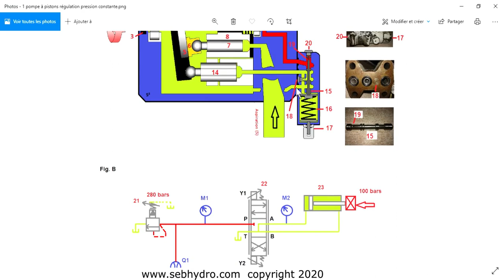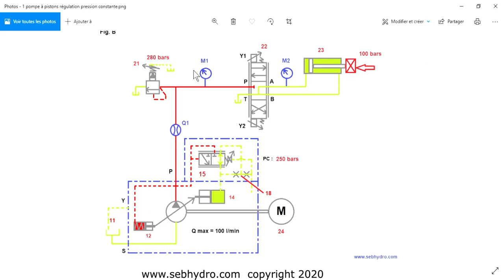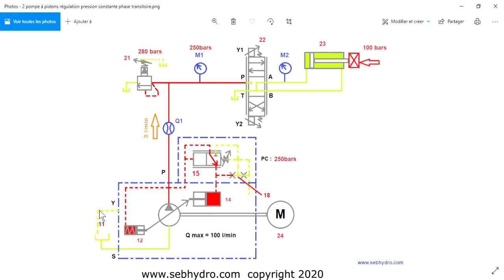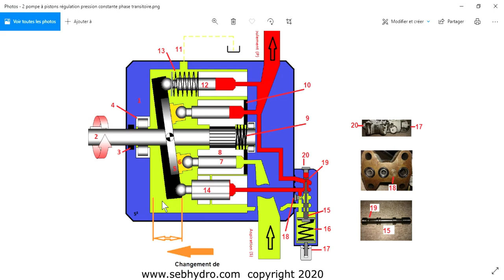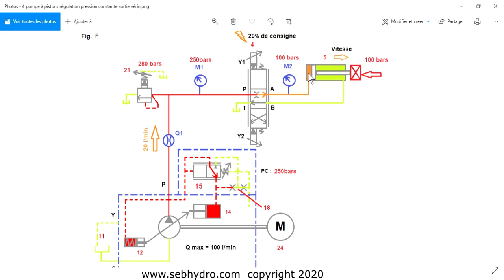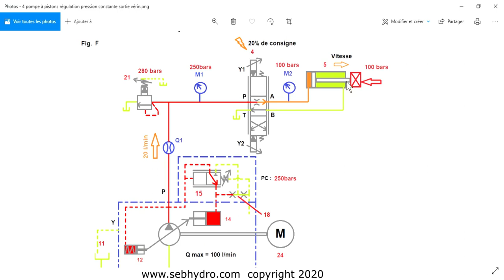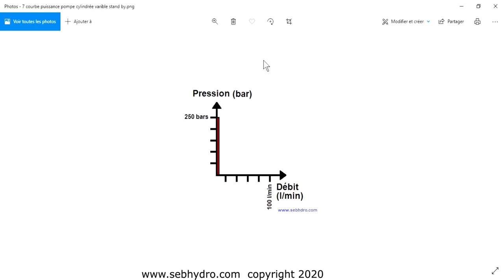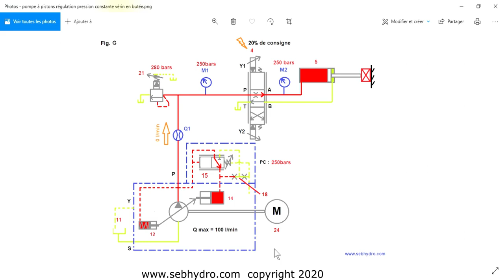Fonctionnement pompe à cylindrée variable annulation de débit : régulation pression constante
On retrouve plusieurs formes de régulation de pompe en circuit ouvert.
     - Pression constante. (Industrie)
     - Load Sensing. (Mobile)
     - Puissance constante . (Industrie/mobile)
     - Sommation de puissance. (Mobile)
     - Négativ control. (Mobile)
Le choix par les fabricants de machine d’utiliser ou non des pompes à cylindrée variable se justifie par l’économie d’énergie réalisée.